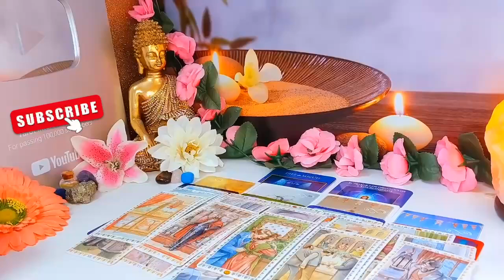PISCES Took me an hour to recover from your reading, powerful energy intense. JUNE 2024 Love Tarot